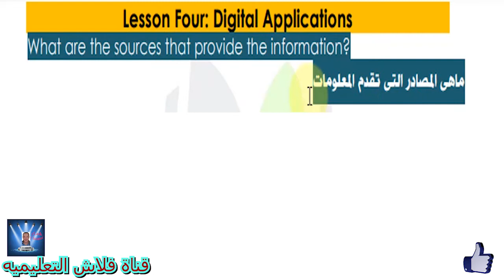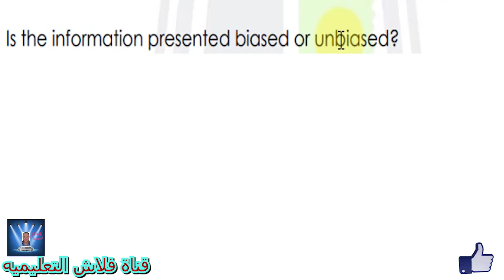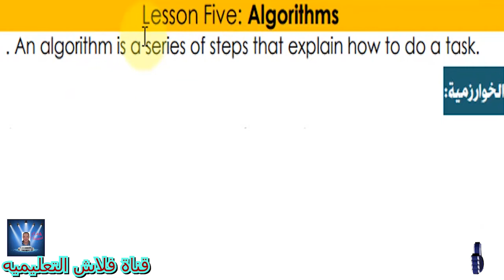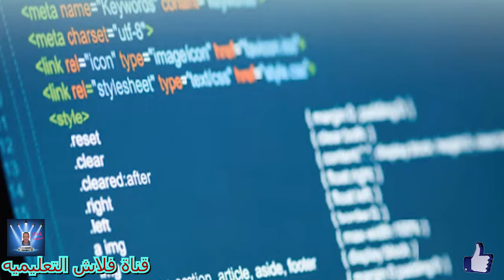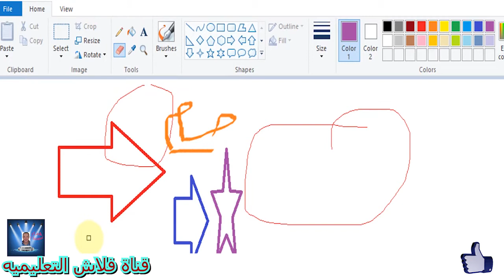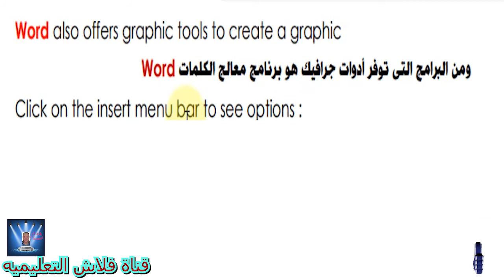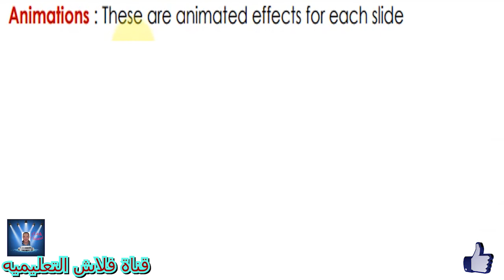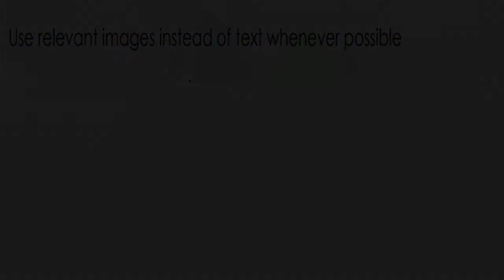الصف الرابع الابتدائى ICT - - تجريبى و لغات -الترم الثانى - حتى نهايه المنهج